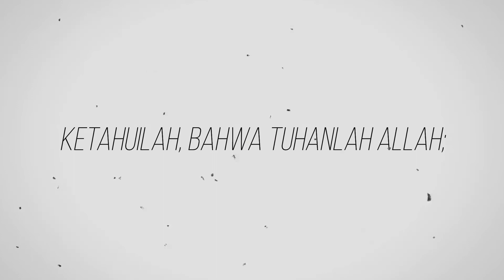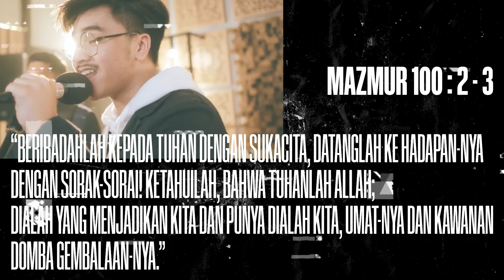Bumper Opening (NO COUNTDOWN) GSPDI Filadelfia Kenduruan Cirebon 23 Oktober 2022 [Fila Bumper]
Filadelfia Worship Ever Faithfull Extended Play Available now in All digital Platform !